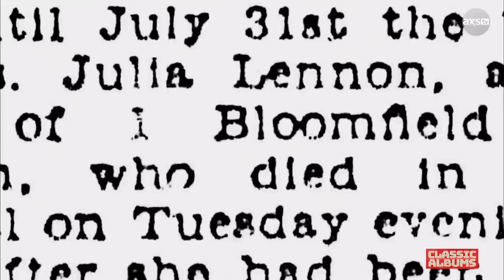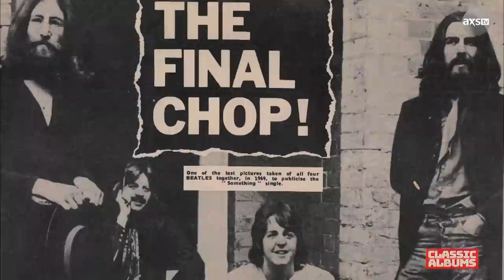Ringo Starr and Yoko Ono Remember John Lennon | This Week In Music History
On December 8th, 1980, John Lennon was killed outside his New York City apartment. Watch as his friends and family reflect on his emotional songwriting abilities, confident voice, and unwavering bravery on This Week In Music History.